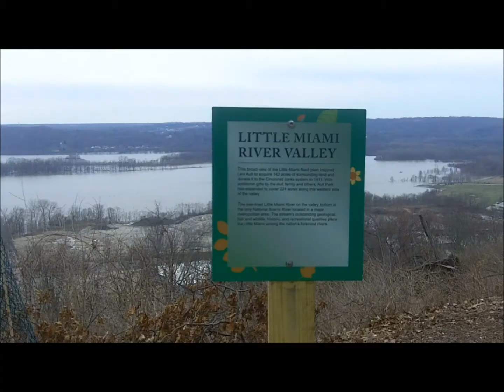Armleder Dog Park Flooded 03142011